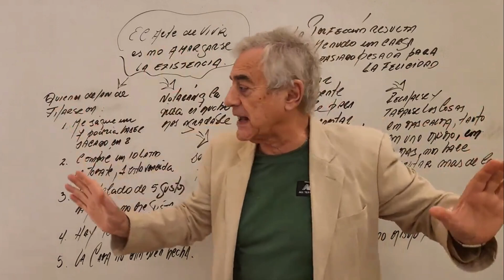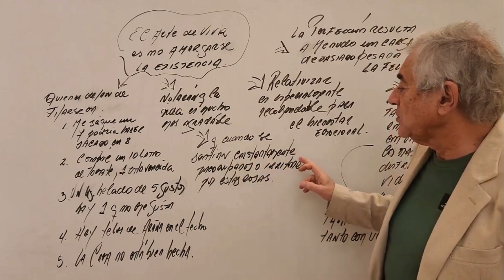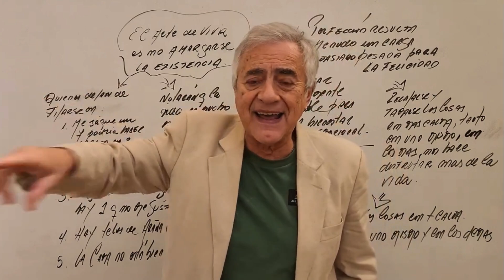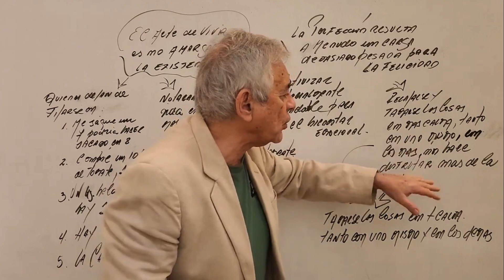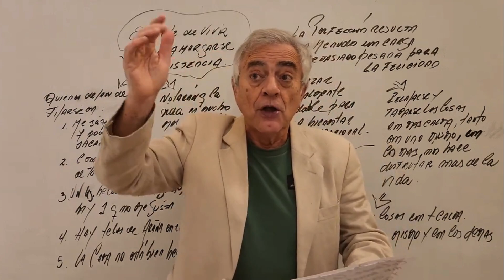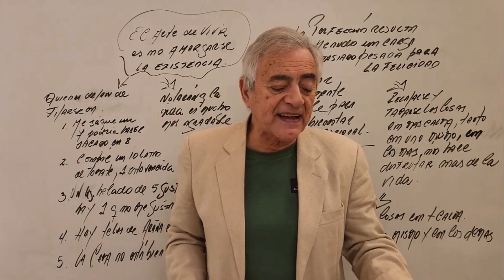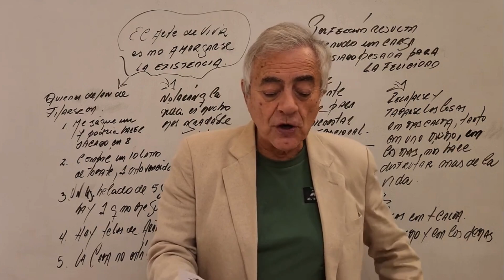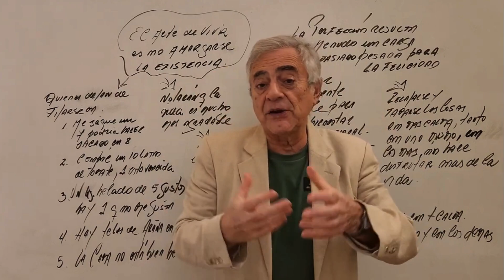El ARTE de VIVIR es no AMARGARSE la EXISTENCIA